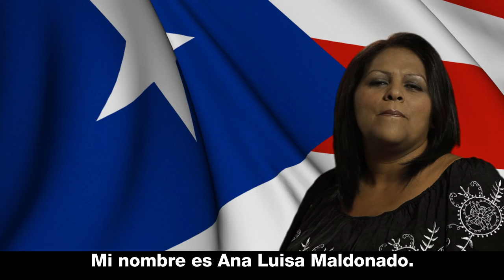Yo Era Popular - Ana Maldonado